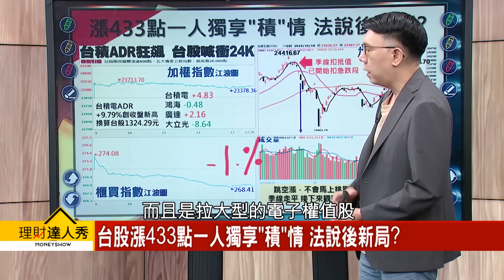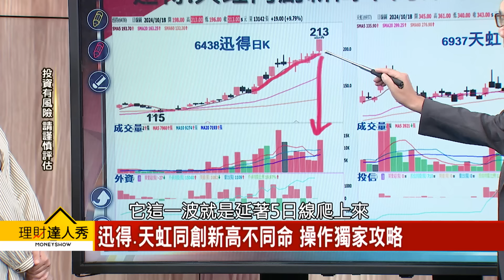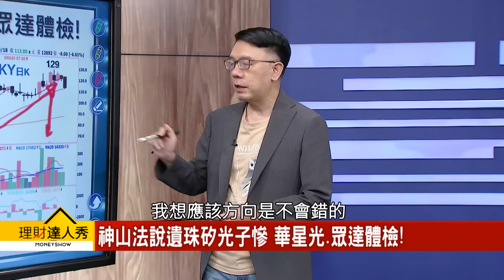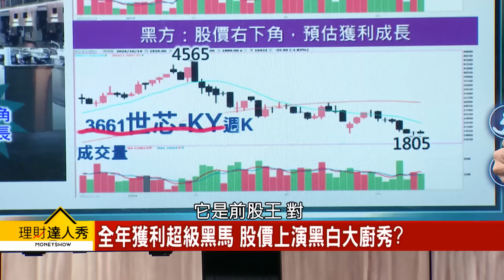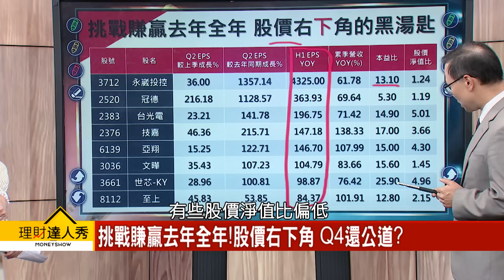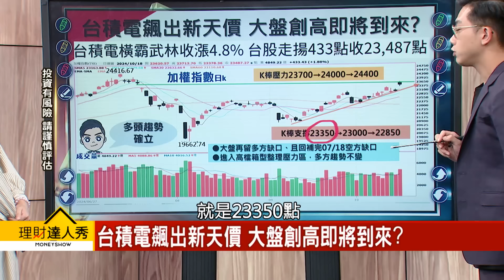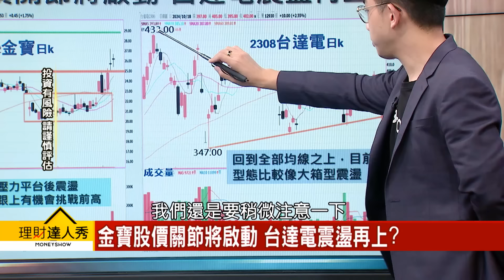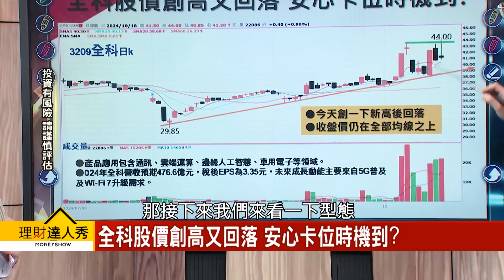【理財達人秀】台積電1100元只是開始？法說後最新外資評價曝光！台股戰前高 三類藏寶圖！Q3財報抓全年績優生！｜李兆華、林信富、陳唯泰、艾綸2024.10.18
貼在你身編：Q3財報要注意什麼？誰會強者恆強？

(00:00) 台積法說救全村 送415漲點 週線連2紅!
(03:57) 台股漲433點一人獨享"積"情 法說後新局?
(17:50) Q3財報陸續開獎 進階版超級績優生攻略!
(33:35) 台積電飆出新天價 大盤創高即將到來?